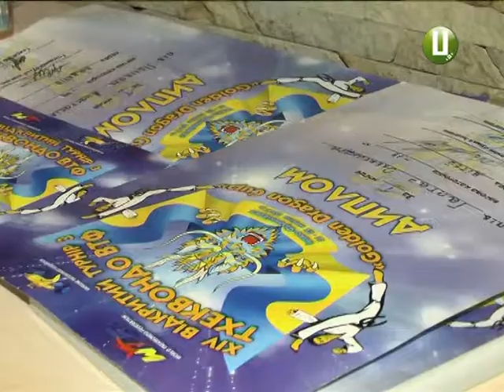30 медалей виграли за тиждень хмельницькі тхеквондисти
Два змагання з перервою в тиждень відвідали вихованці відділення тхеквондо ВТФ Хмельницької ДЮСШ «Юність». Троє з них стали чемпіонами України в Харкові, 27 -  повернулися з медалями зі всеукраїнського турніру для початківців «Золотий дракон». По змагання, що минули, і ті, які ще чекають на хмельницьких тхеквондистів восени – дивіться далі